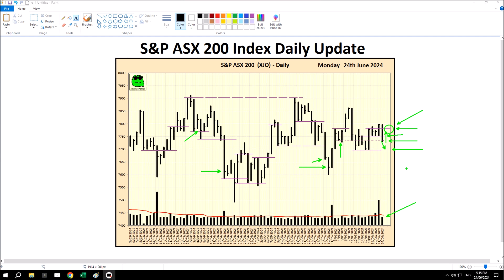S&P ASX 200 Index (XJO) - Daily Update - 24th June 2024